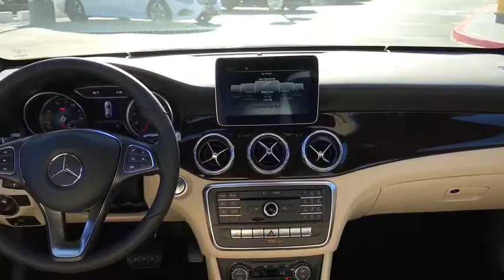2018 Mercedes-Benz CLA El Cajon, CA 80607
2018 Mercedes-Benz CLA
2018 Mercedes-Benz CLA CLA 250 - Stock#: 80607 - VIN#: WDDSJ4EB0JN593537

Even when still, it is evident the 2018 Mercedes-Benz CLA boasts athletic performance in its restyled, refined shape. With aggressive new styling, the CLA demands attention with 18in AMG wheels and a chrome diamond-block grille. Available new LED headlamps integrate LED Daytime Running Lamps that arch into the side profile, giving the CLA a sporty edge. The 208hp 2.0L inline-4 engine combines turbocharging with numerous advances to deliver more power from less fuel. Its rapid-multispark ignition and high-pressure Direct Injection can fine-tune themselves in milliseconds. Twin-scroll turbo quickly spins up to 230,000 rpm to boost response, with all 258 lb-ft of torque on tap at just 1,250 rpm. An ECO Start/Stop system automatically shuts off the engine at stoplights and other idle situations, to save fuel and reduce emissions. Comfort isnt sacrificed for luxury, the CLA cabin is truly a well-crafted home created with the driver as the main focus. Deep contours and integrated head restraints spill from the front seats to the back, giving optimum support to drive and passengers. Available Apple CarPlay and Android Audio bring entirely new interfaces to the CLAs cockpit. An advanced system of 8 air bags includes dual two-stage front air bags, front side-impact head/torso air bags, dual front knee air bags, and side curtain air bags for both seating rows. The first system of its kind, ATTENTION ASSIST continuously monitors different parameters of driving behavior, and can automatically alert the driver with both visual and audible warnings if it detects signs of drowsiness on long trips.